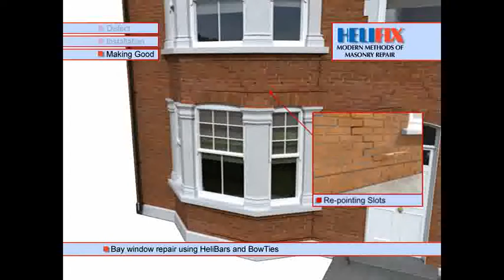Youtube Bay Window Repairs by Protectahome Ltd 2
Helifix Structural Repairs by Protectahome Ltd.